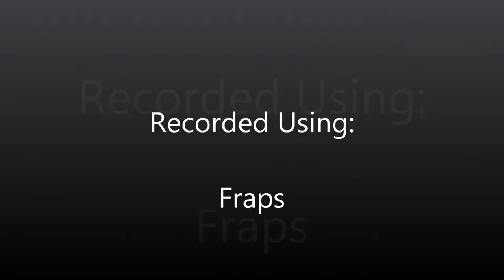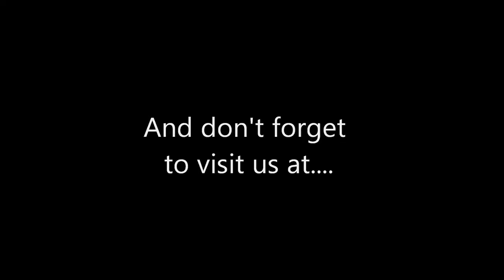Let's Play: Spiral Knights - Ep 1 - What are we doing again?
Me and my friend Elevic dive into the world of Spiral Knights, a free to play action based mmo.